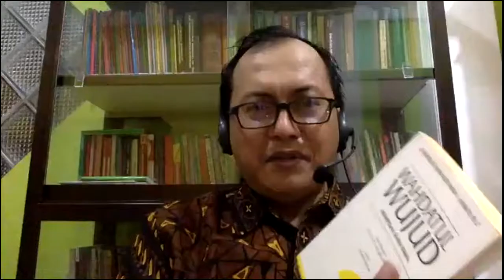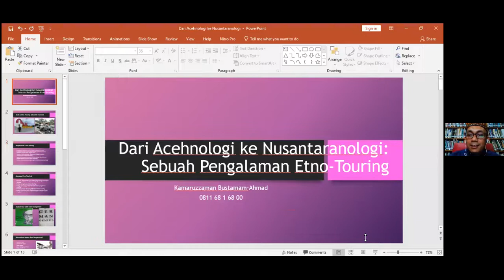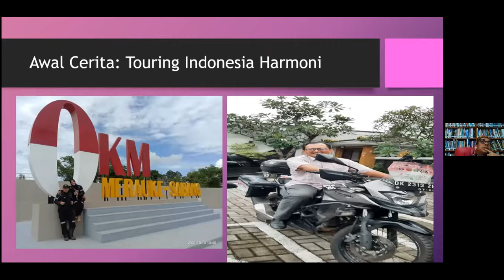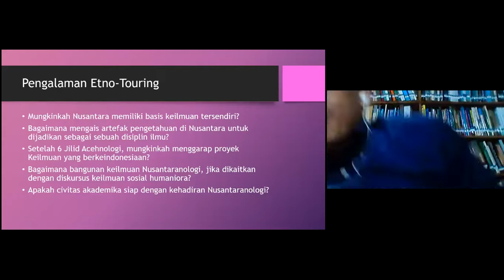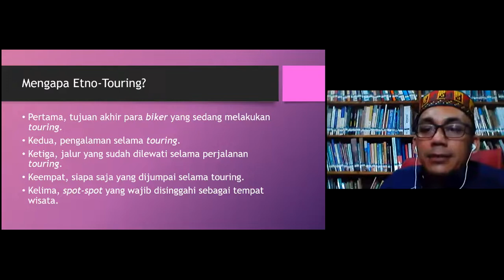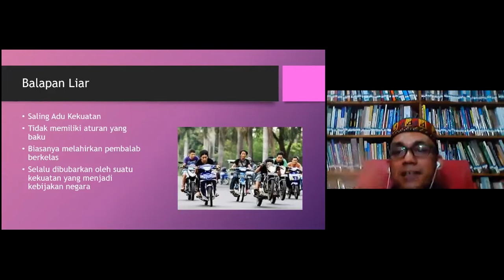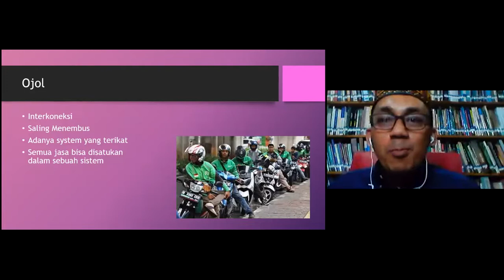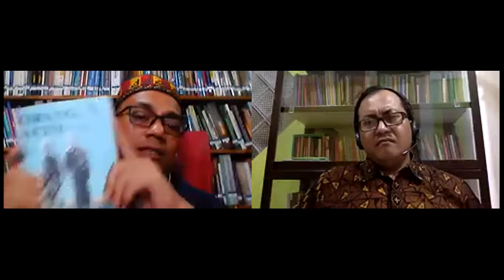Kamaruzzaman Bustamam-Ahmad - Dari Acehnologi ke Nusantaranologi